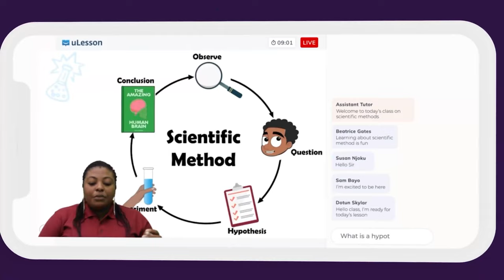“uLesson helps children get better at what they do” - Hon Folasade Adefisayo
Hon Folasade Adefisayo, the Lagos State Commissioner for Education, discusses the influence of EdTech on children's learning outcomes and how uLesson is helping students to study easily and achieve better school grades